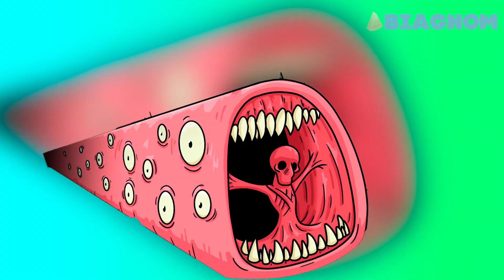Coffin Dance MEGAMIX - Cartoon Dog & Siren Head (Remix)